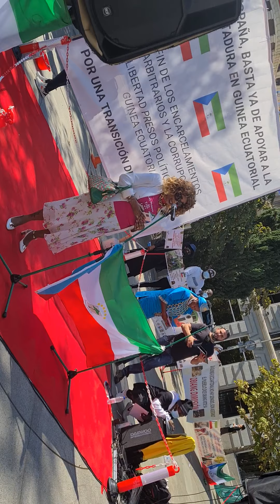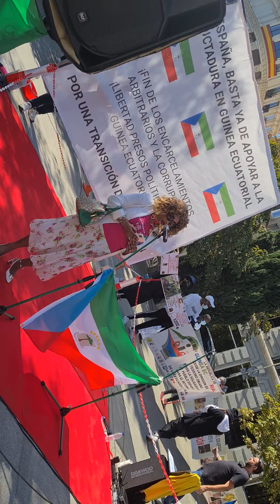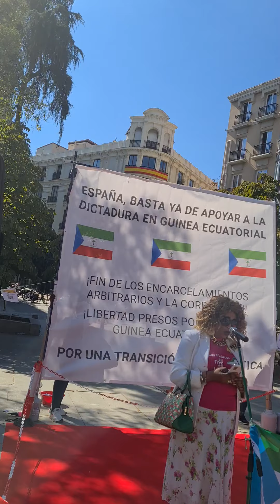31 de octubre de 2021